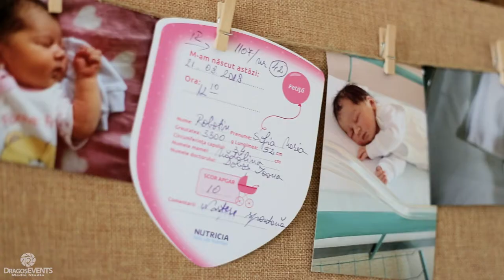Highlights Botez - Maria Sofia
Highlights Botez Maria Sofia - 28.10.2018
by DragosEVENTS